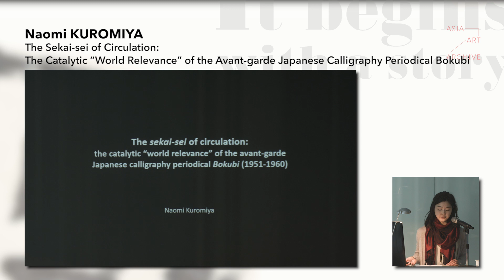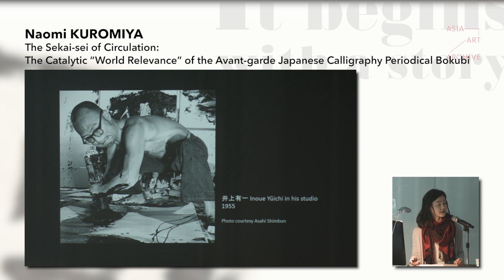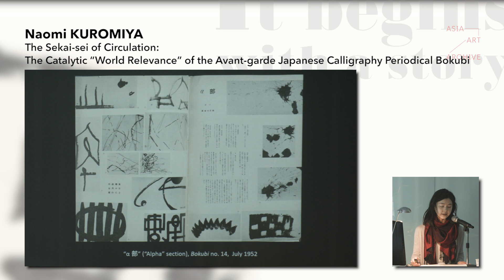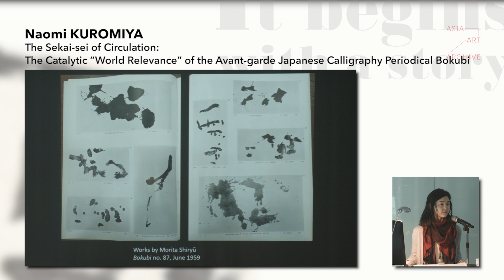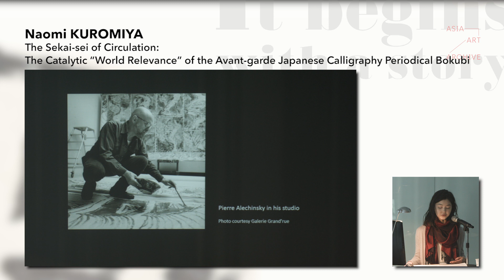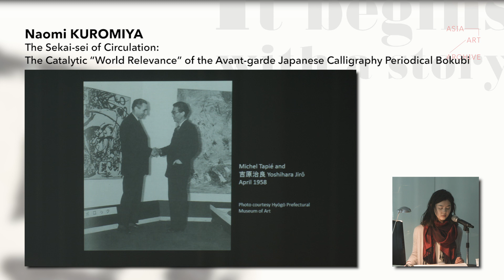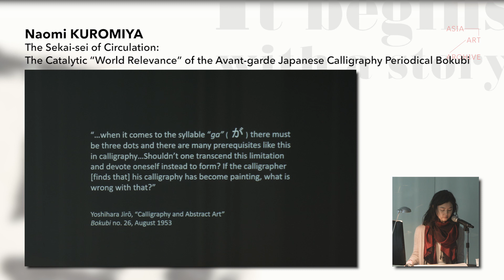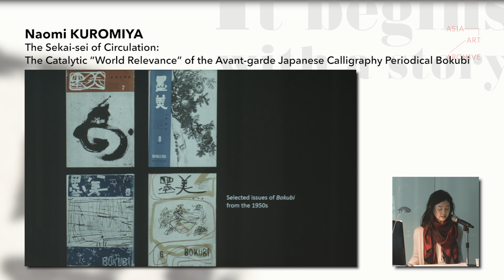Talk | Naomi Kuromiya | The Sekai-sei of Circulation: The Catalytic “World Relevance”…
Naomi Kuromiya | The Sekai-sei of Circulation: The Catalytic “World Relevance” of the Avantgarde Japanese Calligraphy Periodical Bokubi (1951–1960)

Founded in 1952, the avant-garde Japanese calligraphy collective Bokujinkai embodied a widespread but paradoxical postwar desire: to reinvigorate traditional Japanese art forms by inserting them into avant-garde artistic discourse. Morita Shiryū, the group’s founder, advocated for the sekai-sei (“world relevance”) of calligraphy, insisting that non-Japanese speakers could find inspiration in the form and the spirit of the written characters. Bokujin-kai artists thus consciously “modernised” their calligraphy and their philosophy for an international audience, and exported both almost exclusively via their monthly journal Bokubi.

Bokubi published transcripts of discussions on art versus calligraphy, editorials and reviews by prominent art critics, and reproductions of works by Bokujinkai calligraphers and Western artists. By disseminating these multivalent works and texts within Japan and overseas, Bokubi acted as the platform and the catalyst for initial postwar discussions of artistic internationalism. It spawned cross-cultural debates on the malleability of word and image, on the value of national “styles,” and on the intersection of tradition with modern artistic practices. While Bokujin-kai’s influence on global modern art has been largely disregarded, this paper repositions Bokubi as a concrete facilitator of international artistic connections, endowing the journal itself with a complex “world relevance” that transcends the revitalisation of calligraphy.

This talk is part of AAA's symposium series, It Begins with a Story: Artists, Writers, and Periodicals in Asia.

Organised by Asia Art Archive in collaboration with The University of Hong Kong, this symposium explores how periodicals have fostered conversations around art and emergent forms of visuality in twentieth-century Asia. A series of talks, discussions, and exhibitions will be presented leading up to the symposium.